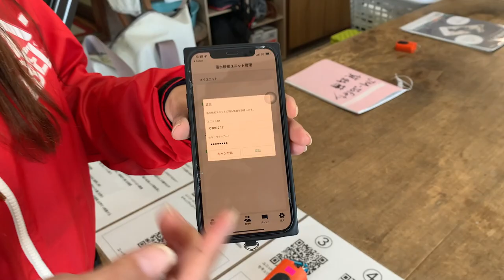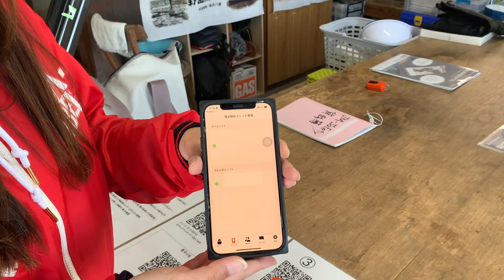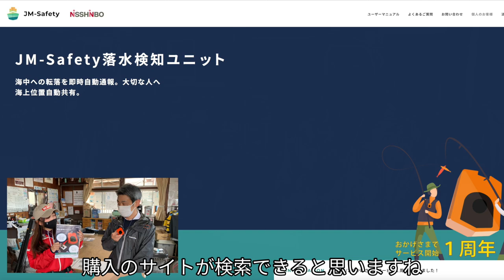《！！釣り人必見！ ！》 落水検知ユニットって何！？【スマホで海の安全をサポート】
この動画WEB情報サイト「ルアーニュースR」内連載【ライトゲームマニア】の連動動画です。
是非記事【海と釣りに関わる者は全員持っておくべき】レオン 加来 匠が驚いた「落水検知ユニット」のすばらしさ 】
の方もご覧下さい。